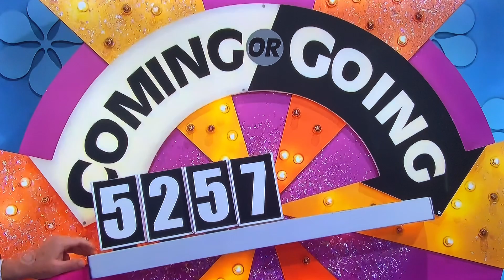TPIR—RERUN from OLD episode—College Week March 14, 2023🤯😳😳